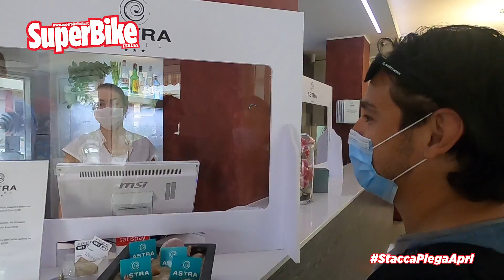Dunlop Days 2020 a Misano con la BMW S1000RR. Prova di Durata - Vlog ep. #2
In questo secondo Vlog della sua Prova di Durata, Lore porta la BMW S1000RR al primo dei Dunlop Days 2020, a Misano.
Ad aspettarlo nei box, però, ci saranno anche delle Yamaha R1M e R1 con montate Dunlop KR 106/108 Slick e D213GP Pro, calde di termocoperte e tutte da provare.
Dunque come sono queste Dunlop? E le SportSmart TT montate sulla BMW? Tutto questo, oltre a come va la S1000RR in pista, raccontato in un Vlog "on the road", tra chiacchierate in furgone, interviste e dietro le quinte divertenti.
L'articolo che racconta della BMW S1000RR in Prova di Durata a Misano è pubblicato su SuperBike Italia di agosto 2020, in edicola, in abbonamento o acquistabile direttamente sul nostro sito fino al 13 agosto, senza spese di spedizione

Preferisci leggere SuperBike Italia su smartphone, tablet o computer? La versione digitale è pure superconveniente
Vuoi essere un vero smanettone anche nel tempo libero? Scegli la tua nuova T-shirt StaccaPiegaApri nel nostro shop